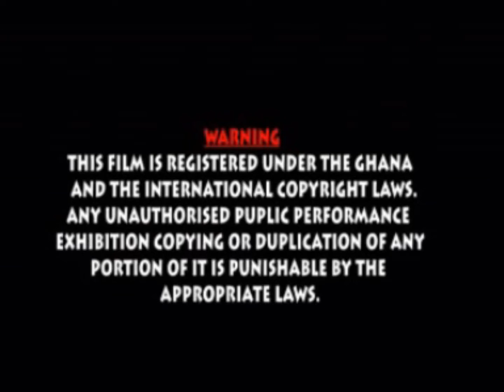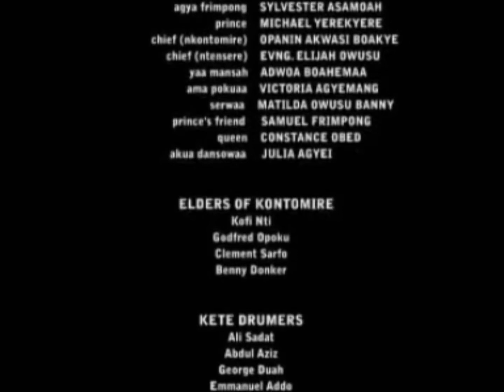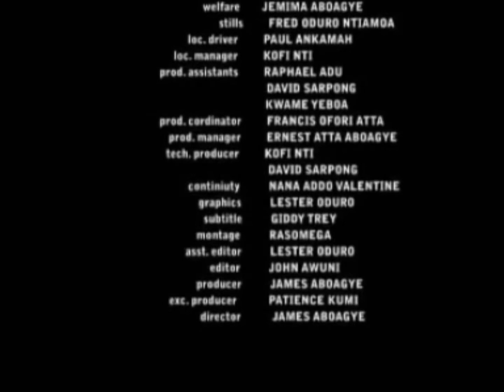Black Power At Work, The gods are not dead - Afunumuba Part 2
Afunumuba is an African Ghanaian Kumawood movie produced by Paykus Ventures.